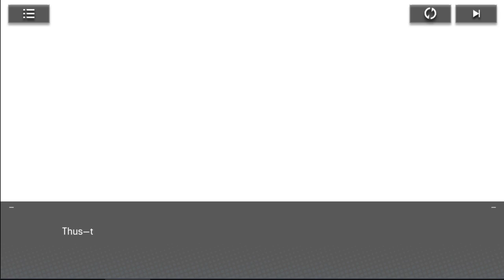Artery Gear Fusion: [El Encuentro de las Chicas Mágicas] Madoka Magica Collab Cap 3 Pt 5 Sub Español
Activa los subtitulos
[Magia Verdadera III]
¡Jamas olvide el motivo de haberme convertido en una Chica Mágica, el proteger a mi preciada familia y amigos!